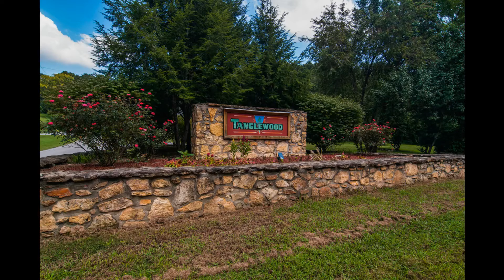4480 Pine Dr. Pegram TN 37143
Weichert Realtors-The Andrews Group
2207 Crestmoor Rd Ste 101